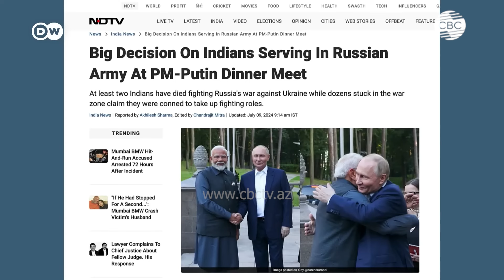Индия и Китай устроили дипломатическую дуэль из-за Украины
Для Индии и Китая имидж успешного миротворца — это не только предпосылка для разрешения украинского кризиса, но и способ укрепить собственный авторитет на мировой арене, пишет The Diplomat. По мнению издания, Нью-Дели предлагает потенциально более эффективную модель посредничества.
Недавний визит премьер-министра Нарендры Моди в Киев после дипломатической поездки в Москву в прошлом месяце стал для Индии значительным шагом в украинском конфликте. Визит, развернувшийся на фоне затяжных военных действий, раскрыл глубинные стратегические намерения Нью-Дели.
Поскольку и Индия, и Китай все громче заявляют о себе как о ключевых игроках в мировой дипломатии, конфликт в Украине стал для обоих ареной для демонстрации миротворческих возможностей. Поскольку посреднические усилия Китая в конфликте столкнулись с трудностями, деятельное участие Индии может стать новой вехой в ее стремлении к глобальному влиянию. Для Индии и Китая имидж успешного миротворца — это не только предпосылка для разрешения украинского кризиса. Это еще и способ укрепить свой авторитет на мировой арене как держав, способных решать вопросы прагматически.
Для Китая самоутверждение в роли посредника укрепляет его образ ответственной мировой державы, способной бросить вызов господству США и расширить свое влияние далеко за пределы Азии. Для Индии демонстрация дипломатического мастерства в крупном конфликте, где ставки столь высоки, поддерживает ее стремление стать крупным игроком в глобальной политике и голосом разума в мировых делах. Смена ролей двух азиатских гигантов не только отражает их честолюбивые замыслы на мировой арене, но и подчеркивает причудливое сочетание стратегических интересов и объективной реальности в поисках мира в Украине.
Роль Китая в украинском конфликте характеризуется осторожным взаимодействием и необходимостью уравновесить глубокие связи с Россией, с одной стороны, и выгодные экономические отношения с Европой и Западом вообще, с другой. Однако тесные связи с Россией мешают ему выступать в качестве нейтрального посредника. Субъективно воспринимаемая предвзятость по отношению к России подрывает претензии Пекина на роль надежного посредника — особенно на фоне успешной дипломатической деятельности на Ближнем Востоке.
Участие Индии в украинском конфликте было более сдержанным, отражая ее историческую тягу к неприсоединению и стратегической автономии. Визит Моди в Киев сигнализирует о готовности Индии сыграть более активную роль в конфликте, потенциально заявив о себе как о посреднике. В отличие от Китая, Индия не имеет стратегических обязательств такого уровня ни перед Россией, ни перед Украиной, что дает ей уникальное преимущество нейтрального имиджа.
Конкуренция между Индией и Китаем за роль миротворца в украинском конфликте — своего рода модель их стратегического соперничества в миниатюре. Обе страны стремятся утвердить свое влияние в конфликте, который имеет далеко идущие последствия для глобальной безопасности и глобальной расстановки сил. Однако подходы обеих стран отражают разницу в стратегических приоритетах и оперативных соображениях.
Миротворческие усилия Китая обусловлены желанием застолбить за собой роль мирового лидера и уравновесить влияние США.
Индийский подход, напротив, характеризуется осторожностью и стратегической двусмысленностью. Не принимая слишком жестких обязательств ни перед одной из сторон, Индия стремится сохранить свой авторитет нейтрального игрока. Такой подход позволяет ей взаимодействовать как с Россией, так и с Украиной, претендуя на роль связующего звена между противниками. Однако участие Индии в мирном процессе находится в зачаточной стадии, и ее способность влиять на ход конфликта остается неопределенной.